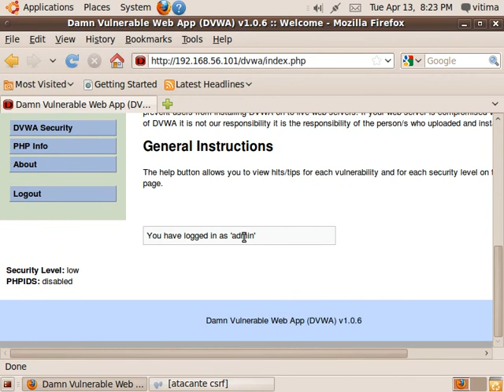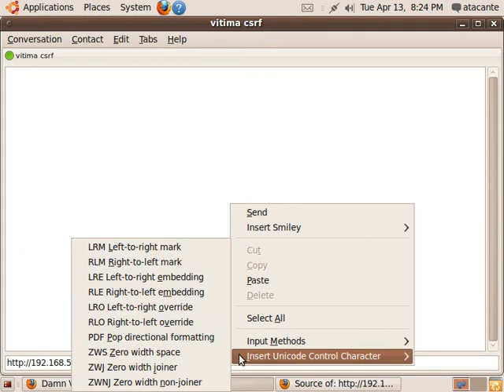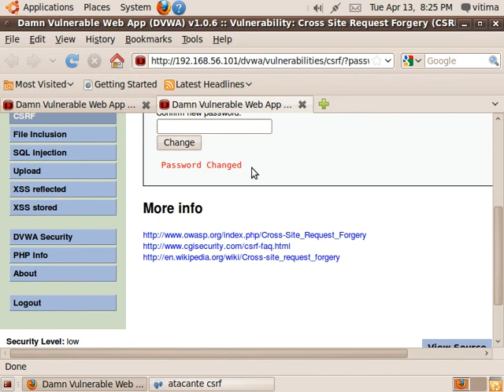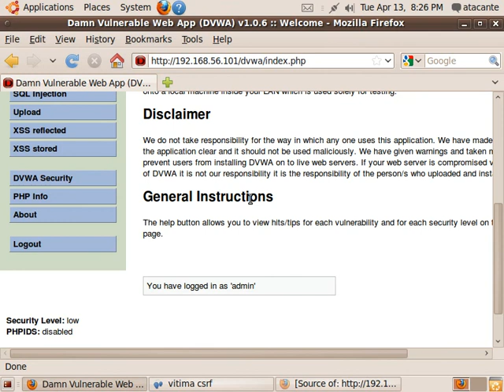OWASP Top 10 2010: A5 - Cross-Site Request Forgery (CSRF)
Entendendo as falhas do OWASP Top 10 2010: A5 - Cross-Site Request Forgery (CSRF)